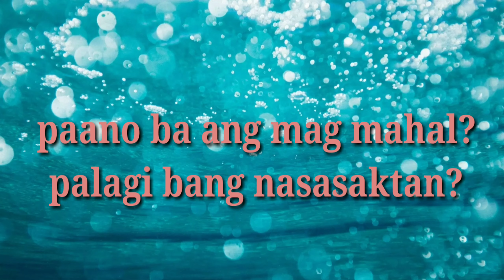paano ba ang mag mahal? palagi bang nasasaktan?